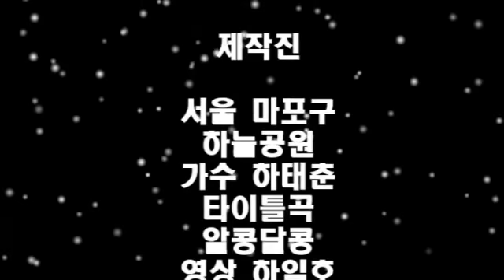가수 하태춘 타이틀곡 알콩달콩 상암동 하늘공원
하늘공원 전망대 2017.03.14.영상 하일호